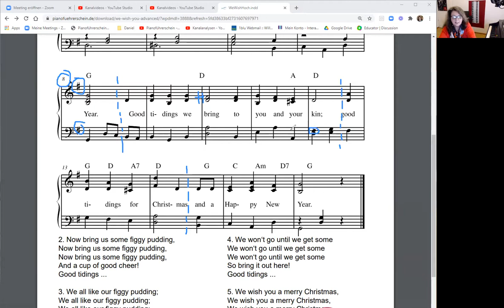☆ | We wish you, Tutorial Teil 2 - ADVANCED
♫  | Happy Playing  | ♫